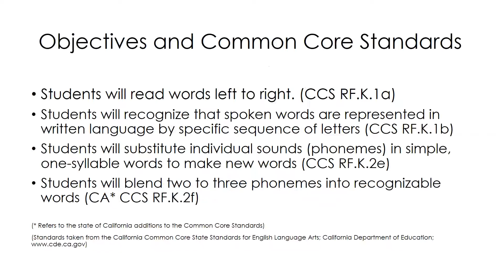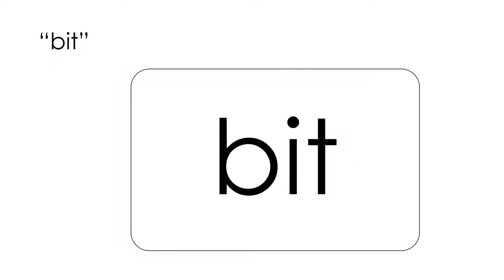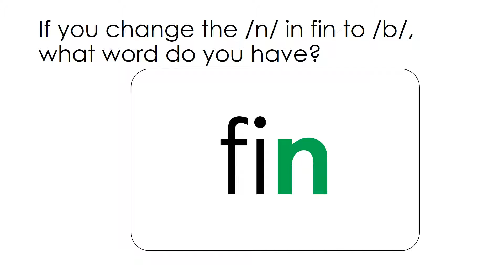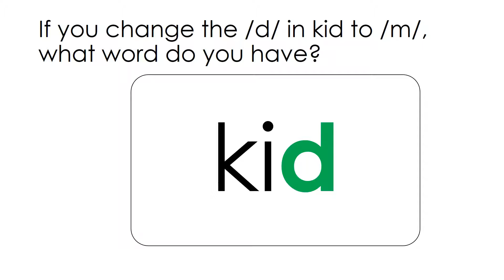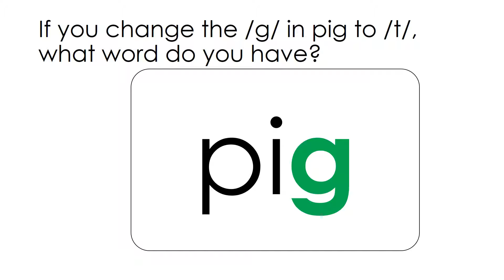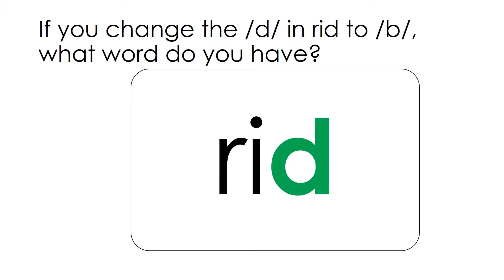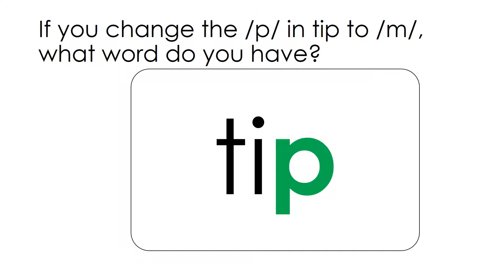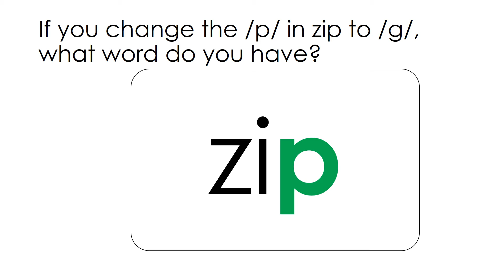Kindergarten Phonics Lesson: Short i Final Sounds Substitution Set WITH AUDIO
This is a kindergarten phonics lesson focusing on substituting the final sound of CVC (consonant-vowel-consonant) words, which aids in reading and writing development. The words used have the short i sound. This lesson can also be used to introduce the concept to a pre-K student, provide extra support to a 1st grader, and general English language practice to an ESL (English as Second Language) student.

Slides are presented as if written on flashcards to develop reading fluency and letter/word/sound recognition. This is a scripted lesson with audio. With the audio, the listener can hear a model for letter sound recognition and allows for the student to follow along and participate within the lesson.

Common core standards slides are included.